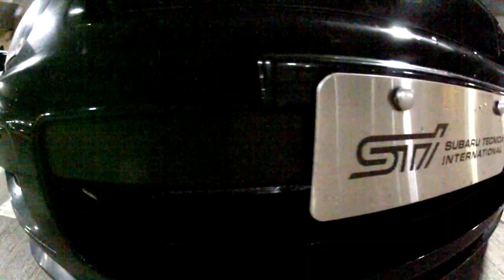North Shore Parking Garage Meet 9-19-15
Yet again, another North Shore meet. See if your car made the cut!

Next one is October 17th!